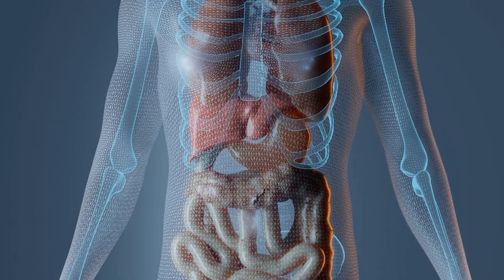Why Our Universe Exists in Three Dimensions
Are the constraints imposed by a third dimension the optimal organizing force in our universe? What would happen if we inhabited higher spacial dimensions? Neil deGrasse Tyson and Janna Levin try to wrap their head around the implications of dimensions—both large and small—in this profound highlight.

Is it possible that the universe is a loop, and that light from earlier versions of ourselves keeps making its way back to us? Are we simply seeing a reflection when we see young galaxies in the distance? Find out on this mind-bending highlight from StarTalk+.

Timestamps:
0:00 - Are We Looking Back on Ourselves?
1:40 - Extra Spacial Dimensions
4:02 - Why Is Our Universe 3D?
6:43 - How To Visualize the Second Dimension
7:17 - What is Dark Energy?